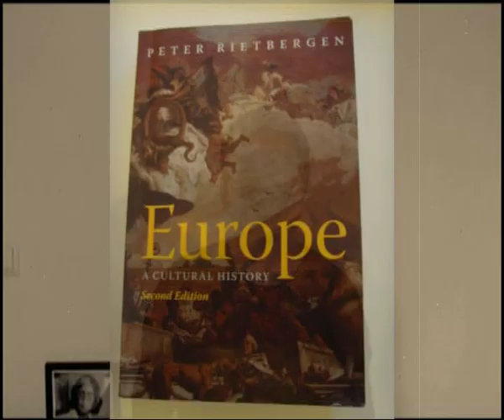Goldoch - Robinson - by Goldoch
doma delany klipek, prvni pokus, takze necekejte zadny slagry!